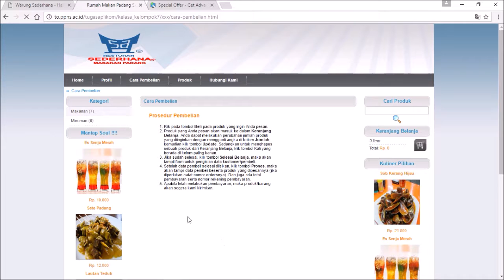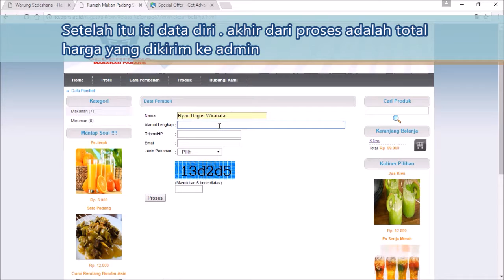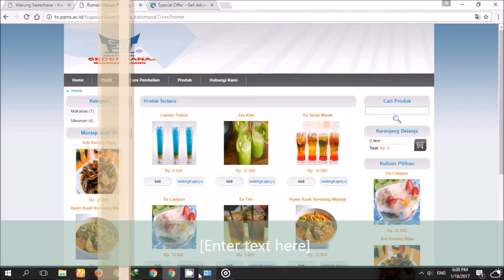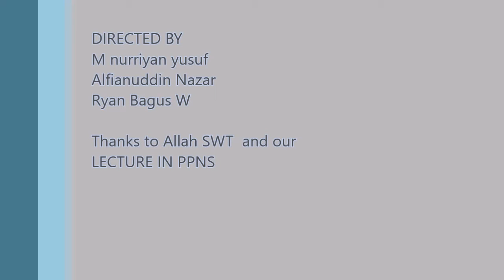[PPNS] RESTOROID "Mobile Booking for Food Reservations With Web App"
Salah satu projek akhir untuk mata kuliah pemrograman aplikasi komputer jurusan Teknik Otomasi dengan basis WEB dan Android yang dapat dilakukan secara online. jika ingin melihat projek dan download aplikasi full dari projek ini silahkan download di link web dibawah ini.

bukan hanya itu web juga dilengkapi dengan tutorial mengenai teknik otomasi, kontrol cedas, android, dan image processing dapat anda pelajari di ilmuotomasi:

selamat belajar.